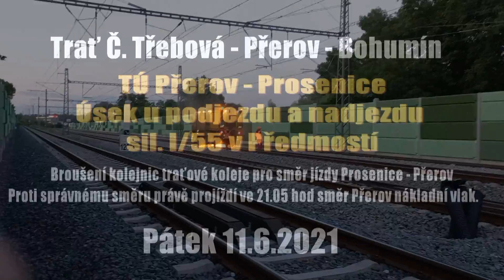Broušení kolejnic v traťovém úseku Přerov - Prosenice: Pátek 11.6.2021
V pátek kolem 21 hodiny projížděl po koleji pro směr jízdy z Prosenic do Přerova brousící stroj. Finálně tak postupně upravil nově položené koleje v traťových úsecích Přerov - Prosenice a Dluhonice - Prosenice, které právě prošly komplexní rekonstukcí. Broušení tak zajistí delší životnost a klidnou jízdu po tomto novém úseku...